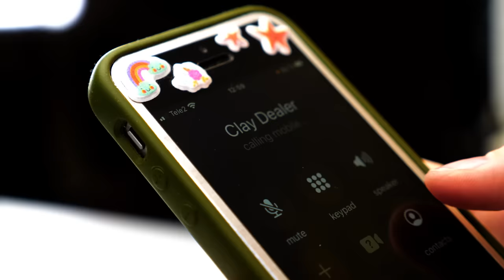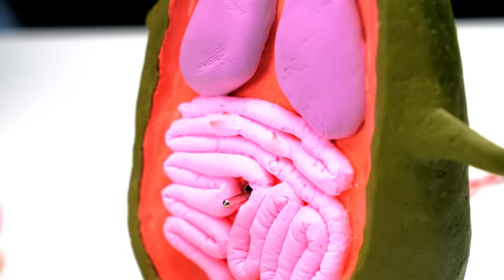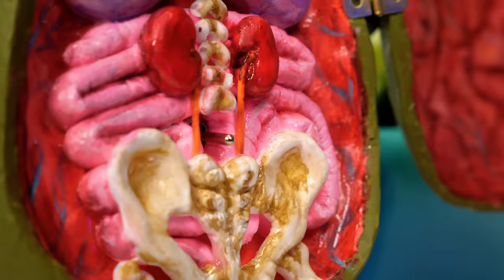DIY AVOCADO COUPLE WITH SURPRISE INSIDE 🥑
💥 🥑 CATCH AVOCADO MOOD🥑 💥

What do you know about the true love of two avocados? And about the love of two halves of one avocado? We are sure we intrigued you! This love exists between Ava and Сado - two halves of the popular comic!

And today we will recreate the characters of Ava and Сado using polymer clay. And we will need a lot of it! As you understand, the main color of the characters is green, and we will create the details with other bright colors. After all, details are very important in creating an image!

But if you thought that we were just repeating the characters of Avocado Couple, you are wrong! We’ve prepared some little surprises ... Would you like a hint? First, you will find out what is inside the Avocado. And secondly, you will meet someone else, creepy and cute at the same time. And that’s not all! Watch our new video about the creation of this crazy couple to the end and find out all the secrets of the unusual copies of Ava and Cado!

Do you like breathtaking crafts? Then follow the links to our latest hits: